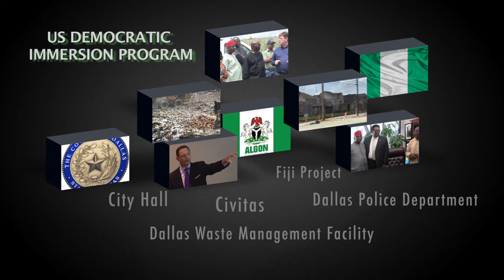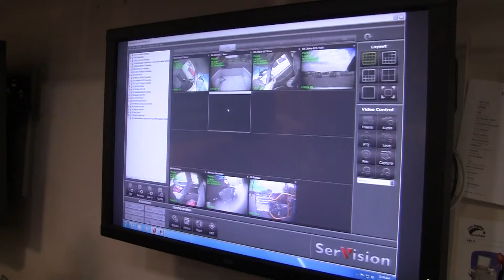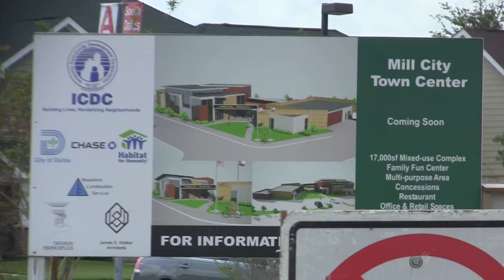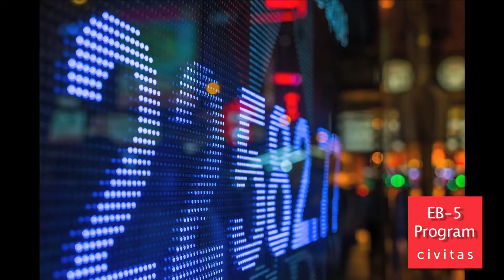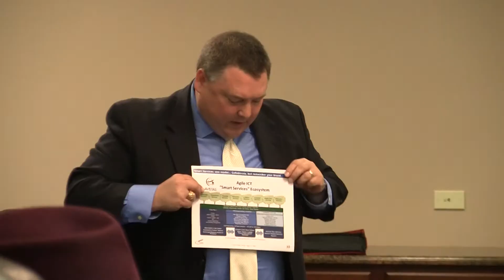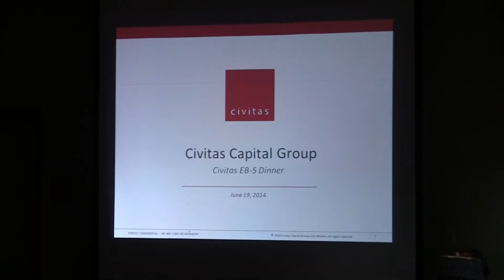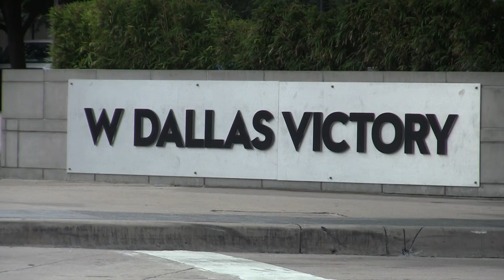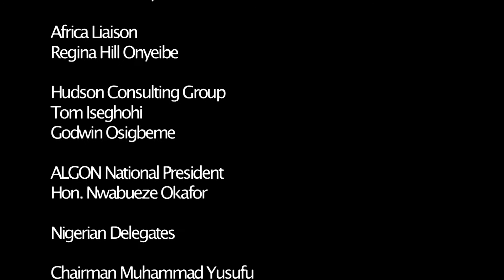The US Democratic Immersion Program: Dallas, Texas- Nigeria, West Africa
The US Democratic Immersion Program was designed to expose delegates from around the world to the federal system of government in the United States of America. This video captures the high-level events and activities that the delegates from Nigeria, West Africa experienced during their US Democratic Immersion experience within the City of Dallas.